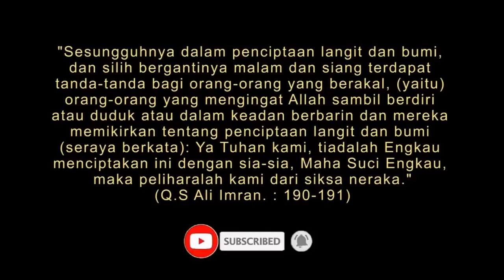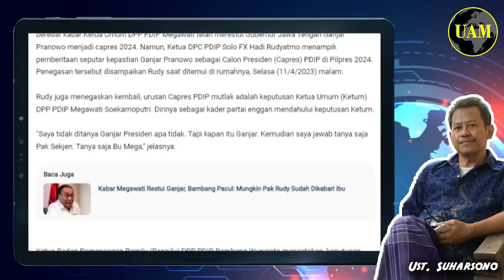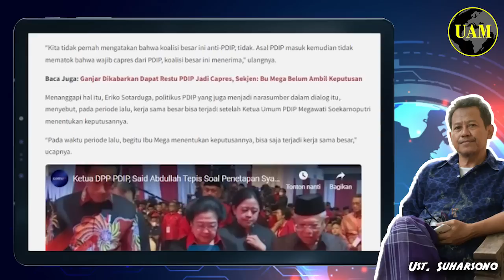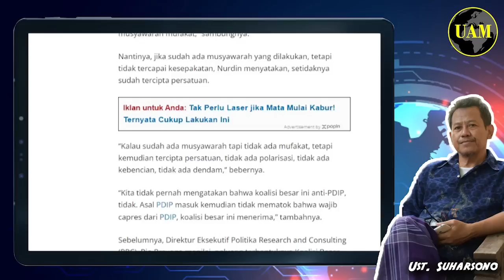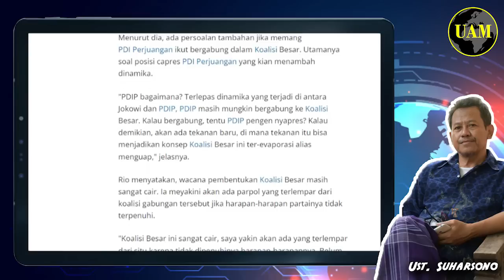Kasihan Banget Sih PDIPeh...!! Dibolehkan Gabung Koalisi Besar; Tapi Gak Patok Capres....?!